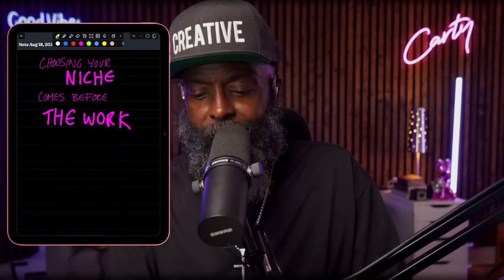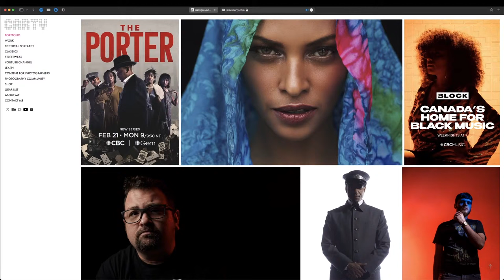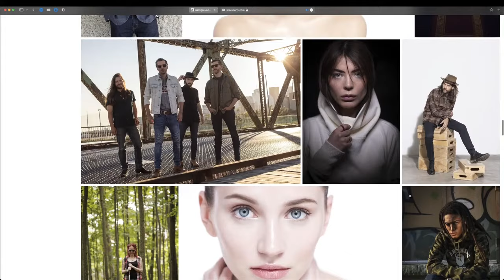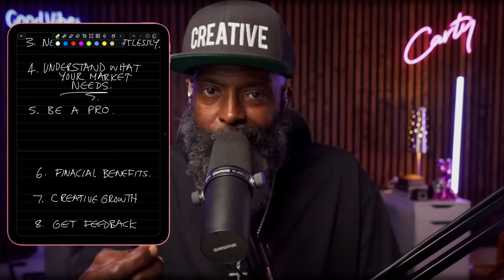The Secret To Finding Your Photography Niche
By the end of this video you'll realize how important it is to choose your niche BEFORE you make the work. How ready are you to be a pro? Use this test to gain laser focused photography business advice 👉🏾